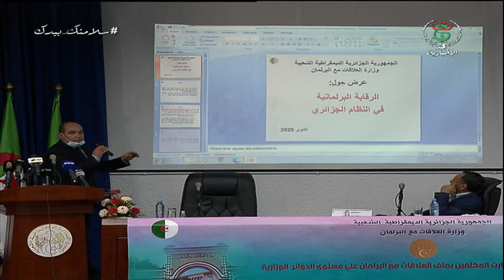وزارة العلاقات مع البرلمان تنظم يوما تكوينيا لفائدة الإطارات على مستوى الوزارات